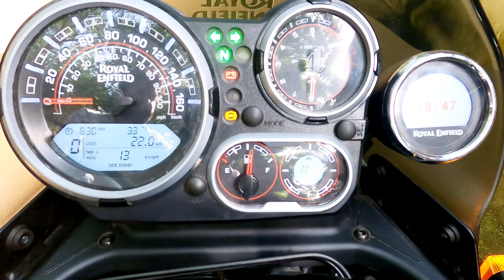New Himalayan BS6 delivery from showroom||ഹിമാലയൻ BS6 വാങ്ങിച്ചു||My Travelz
New Himalayan